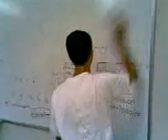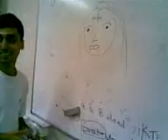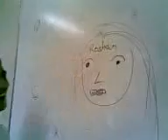Jamshed Strikes Back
Jamshed Dares!!!